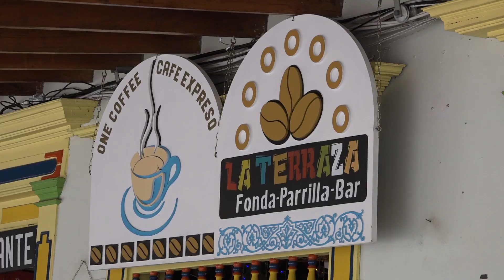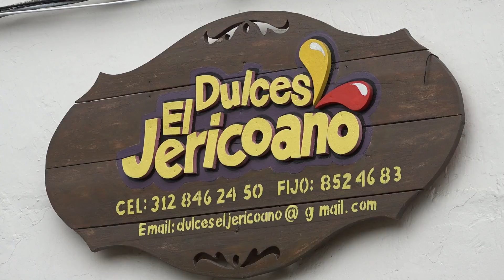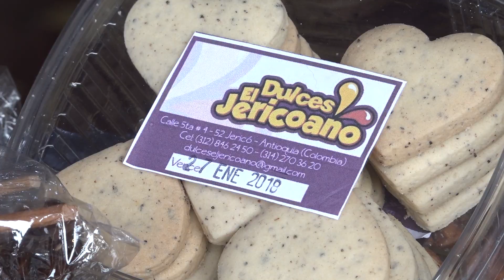BLOQUE 3 PROGRAMA NOVIEMBRE 19 17 avi